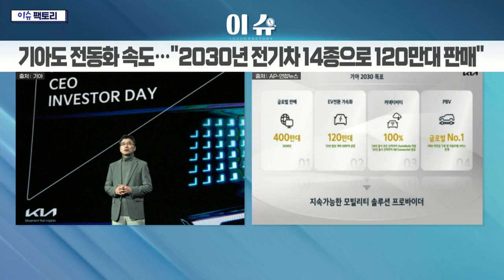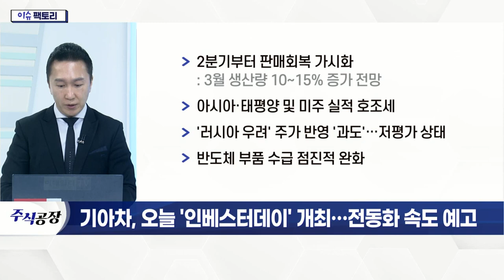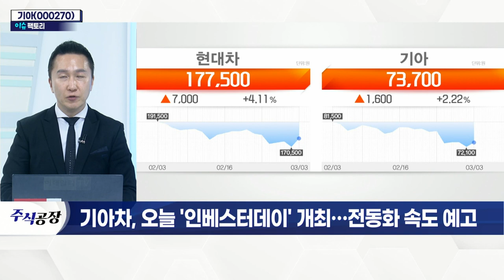기아(000270)... 오늘 '인베스터데이' 개최… 전동화 속도 예고_이슈 팩토리 (20220303)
기아(000270)
- '지속가능한 모빌리티 솔루션 기업' 전환 계획 발표
- 2030년까지 전기차 선도 브랜드 도약
- 미래 모빌리티 시장 신사업 선점
- 글로벌 완성차 업체 최고 수준 수익구조 확보
- 2030년 글로벌 시장 400만 대 판매 목표
- 북미·유럽·중국 등 판매 비중 확대 계획
- EV9 내년 출시… 매년 2종 이상 출시 예정
- 2027년까지 총 14종 전기차 풀라인업 구축
- 2분기부터 판매회복 가시화
- 아시아·태평양 및 미주 실적 호조세
- '러시아 우려' 주가 반영 '과도'… 저평가 상태
- 반도체 부품 수급 점진적 완화